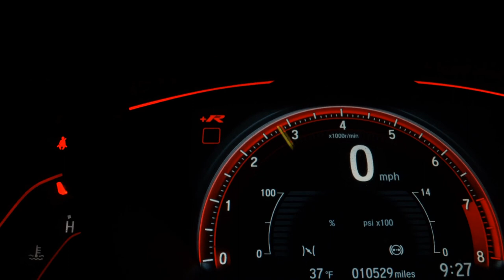JEEP RENEGADE - 2016 - São Paulo/SP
VALOR ANUNCIADO MAIS R$ 2.000,00 QUE PODE SER PARCELADO NO CARTAO DE CRÉDITO, TOTALIZANDO O VALOR DO VEÍCULO DE R$ 49.900,00 PODENDO SER FINANCIADO A PARTIR DE R$ 1.200,00.

SUV em Excelente Estado, Muito Bem Conservado.
Primeiro Que Ver Fecha Negócio, Oportunidade Única!
Versão Sport 1.8 Aut Completo C/ Ar Automático + Rodas + Sensor de Ré.

Veículo: JEEP / RENEGADE 1.8 16V SPORT
Ano: 2016/2016
Combustível: FLEX
Portas: 4 PORTAS
Câmbio: Automático
Cor: VERDE
KM: 90.300

✅ Air Bag
✅ Alarme
✅ Ar Condicionado
✅ Ar Quente
✅ Desembaçador Traseiro
✅ Direção Hidráulica
✅ Encosto de Cabeça Traseiro
✅ Freio ABS
✅ Rádio
✅ Rádio e MP3
✅ Retrovisores Elétricos
✅ Travas Elétricas
✅ Vidros Elétricos
✅ Volante com Regulagem de Altura
✅ Limpador Traseiro
✅ Trio Elétrico
✅ Piloto Automático
✅ Entrada USB
✅ Porta Copos
✅ Trava Elétrica Central
✅ Direção Elétrica
✅ Ar Digital
✅ Rádio USB
✅ Som Original